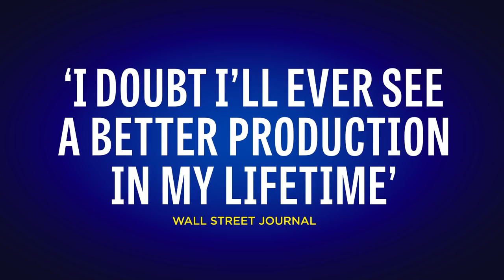The King and I Trailer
The greatest musical from the golden age of theatre.

Don’t miss out on the theatrical event of 2018!

Rodgers and Hammerstein’s The King And I opens at London's iconic Palladium this spring!

Set in 1860s Bangkok, the musical tells the story of the unconventional and tempestuous relationship that develops between the King of Siam and Anna, a British schoolteacher.

Starring the original Broadway stars, Tony Award Winner Kelli O’Hara and Tony and Oscar nominee Ken Watanabe.

A once in a life time opportunity – limited engagement booking, extended to 29th September 2018, due to ticket demand.

 ‘I doubt I'll ever see a better production in my lifetime’ The Wall Street Journal

Early performances now sold out, with 5 EXTRA MIDWEEK MATINEES and an EXTRA PERFORMANCE added on 25 SEPTEMBER due to phenomenal demand! Book now to avoid disappointment: